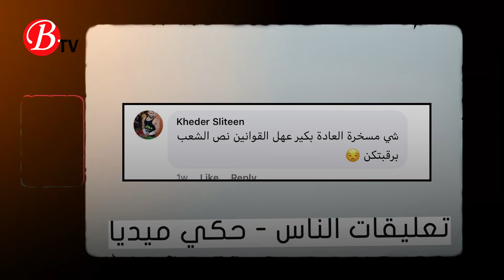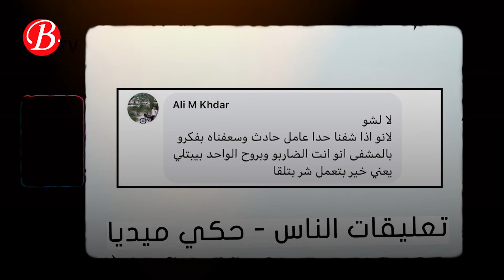بالسوري.. المسعف والقانون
إعداد وتقديم: لوردا فوزي
تصوير: نضال الماضي
مونتاج وغرافيك: مجد عمران